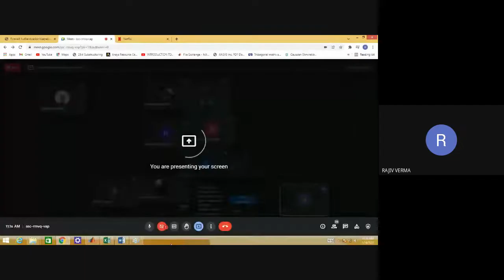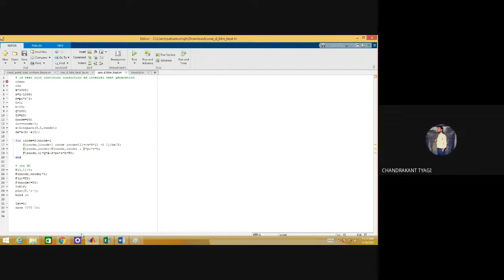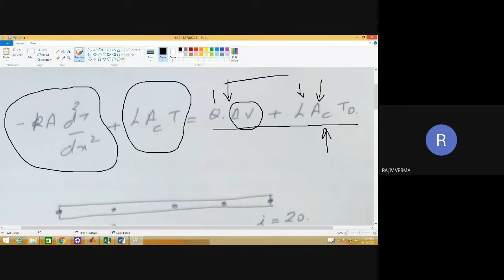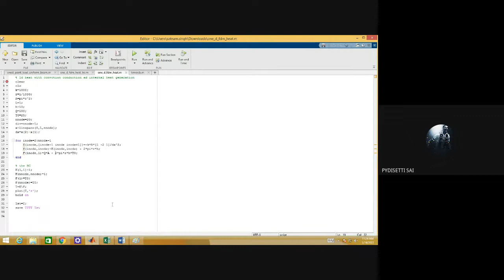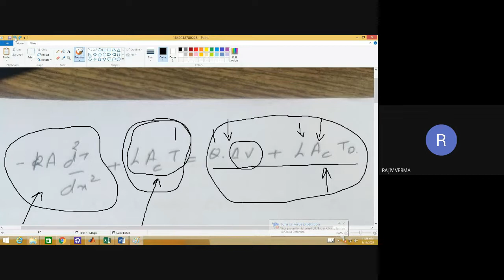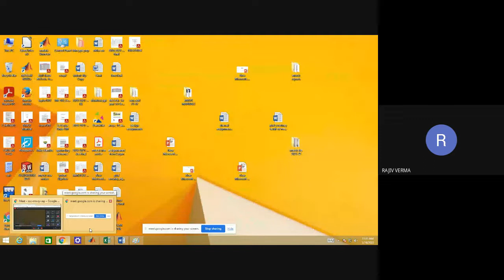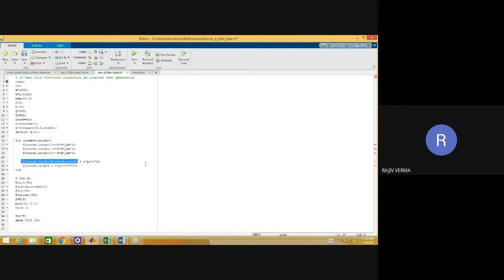L5 on15 jan2022